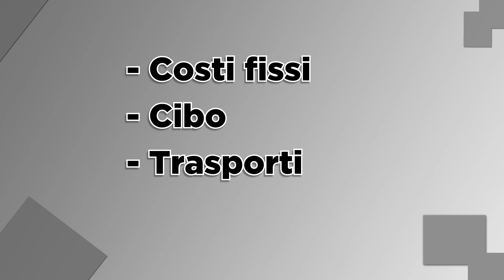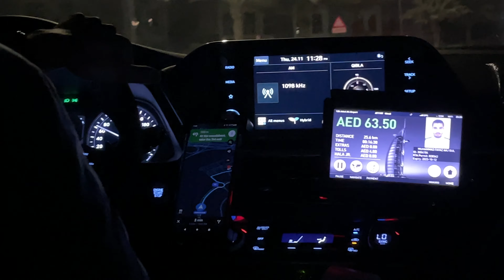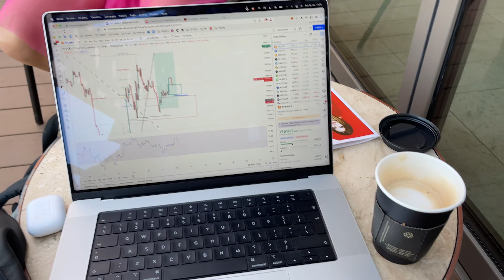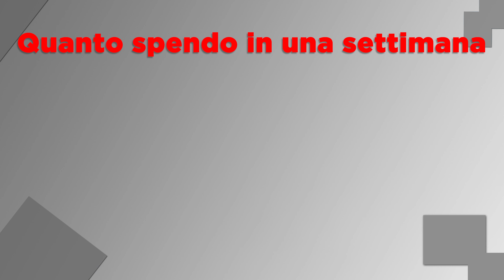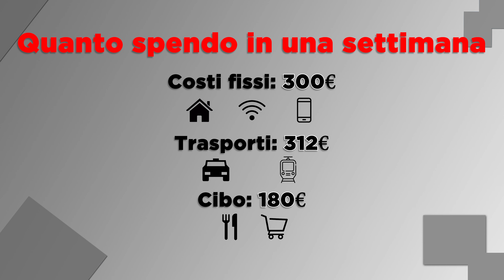Quanto spendo 💲 in una SETTIMANA a DUBAI? 🤔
Quanto spendi in una settimana nel tuo paese? Io ho fatto il calcolo di quanto spendo a Dubai.

(Stake 350€ in CRO e richiedere la Carta Rossa o superiore)
Codice: MichaelPino

📖 Studia il mondo Crypto 📚

⏲INDICE
00:00 Le mie spese a Dubai
00:50 La mia giornata tipo
02:00 Quanto spendo quando esco
03:58 Svago
04:50 Soldi spesi al giorno
06:12 Quanto spendo in media?
08:12 Quanto spendi in una settimana?

Nulla di quanto detto o mostrato in questo video è da intendere come un consiglio finanziario. Non sono un consulente finanziario. Michael Pino non è responsabile se perdi soldi. Le idee presentate in questo video sono solo a scopo di informazione e intrattenimento. Solo TU sei responsabile delle decisioni finanziarie che prendi. Investire comporta dei rischi che possono portarti ad azzerare il tuo capitale se non sai cosa stai facendo.

🧾TAG UTILI
soldi,investimenti,Michael,Pino,Finanza Personale,la mia esperienza,Le mie spese a Dubai,La mia giornata tipo,Quanto spendo quando esco,Svago,Soldi spesi al giorno,Quanto spendo in media?,Quanto spendi in una settimana?,dubai,vita a dubai,stile di vita a dubai,costo di dubai,quanto costa dubai,la mia vita a dubai,settimana,quanto spendo in una settimana a dubai,stile di vita